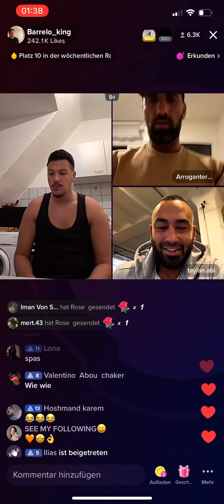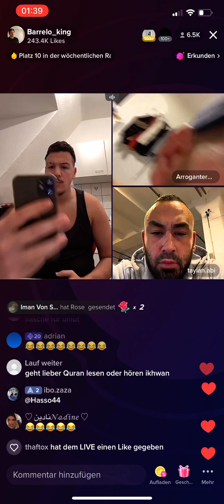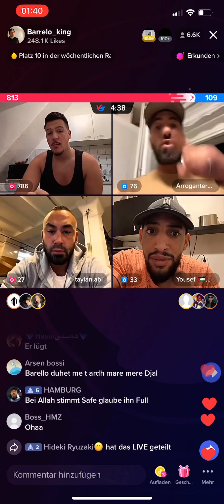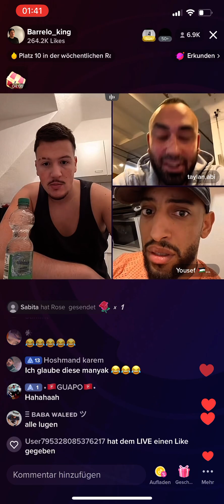Barello und Arrogante über kürt ibo